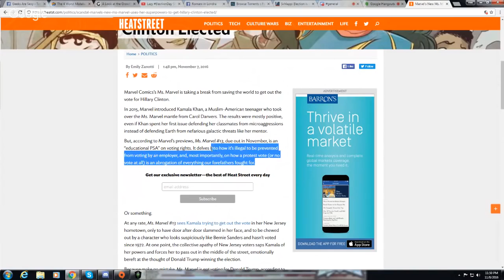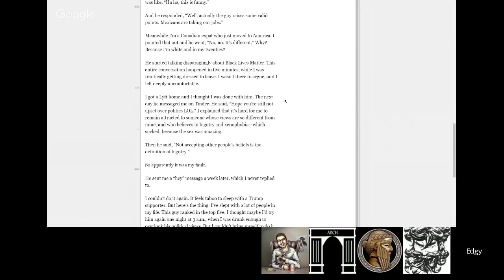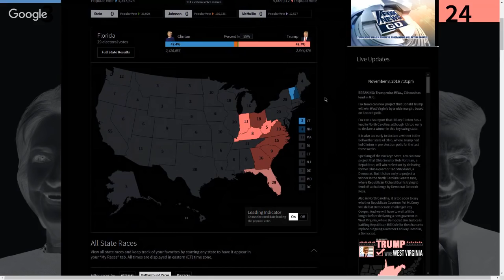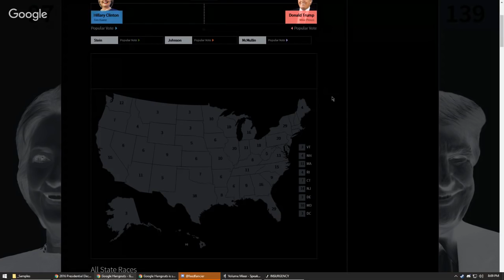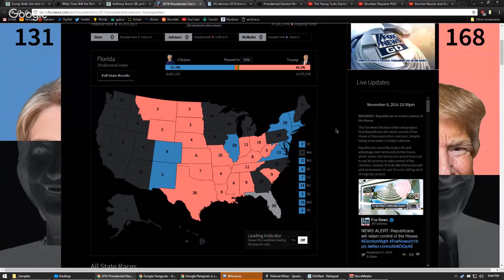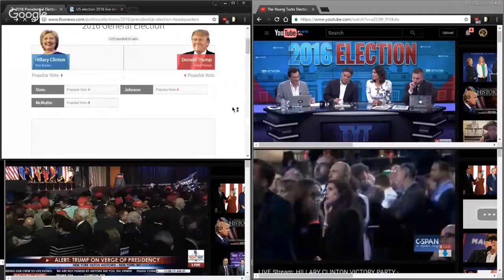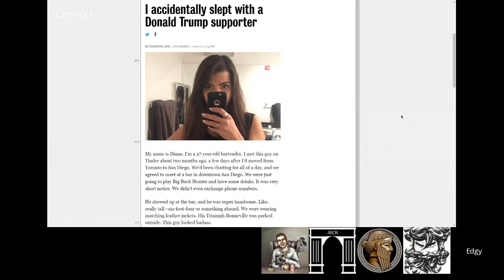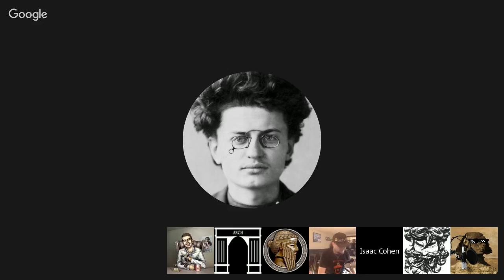GRABBING AMERICA BY THE PUSSY! ElectionDay/ElectionNight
It's going to be fun. Reddit: Twitter: Facebook: